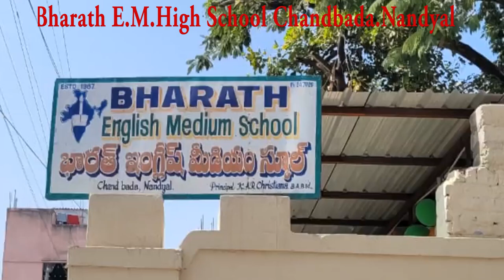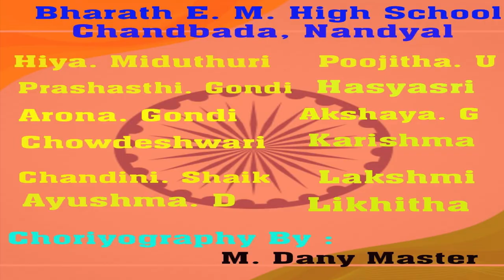Republic Day Mashup Song Bharath E. M. High School, Chandbada, Nandyal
Bharath E. M. High School, Chandbada, Nandyal.

Dance By :
 M. Hiya Davis
 G. Prashasthi (Gifty)
 G. Arona (Blessy)
 G. Akshaya
 P. Chandini
 Hasyasri
 U. Poojitha
 Sk. Ayushma
 Karishma
 Likitha
 Chowdeshwari
 Lakshmi

Choriography By : M. Dany Master